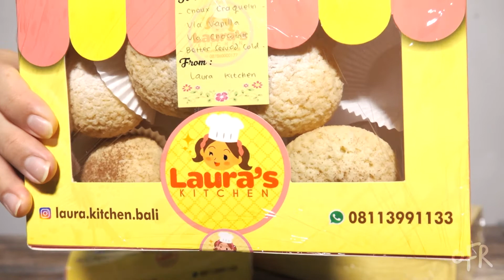OFR - ROTI MANIS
Roti Manis isi... Isinya macem-macem. Baked by @laurakitchenbali
Nonton Reviewnya terus cobain dan comment kalo uda pernah coba.